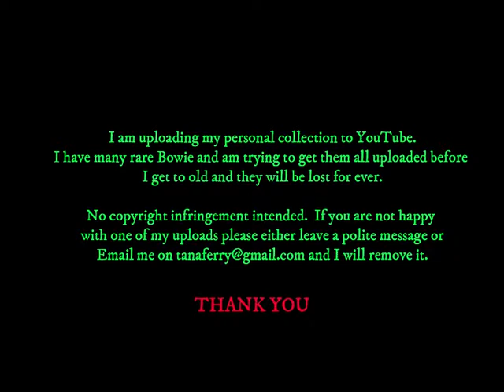David Bowie - Richard Young Snapping Bowie - Exclusive - C5 UK TV - 21 & 28 May 1997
Richard Young talks about going to see Bowie and photographing him and shows some of the photos.